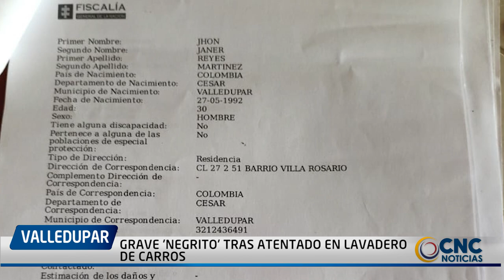GRAVE 'NEGRITO' TRAS ATENTADO EN LAVADERO DE CARROS